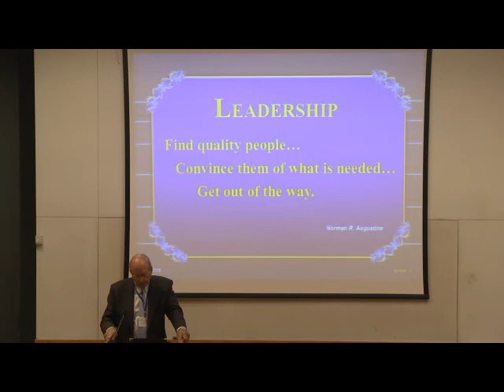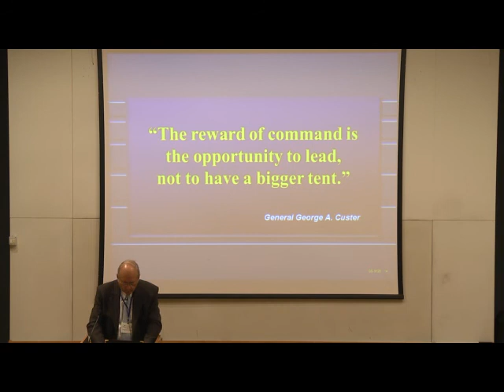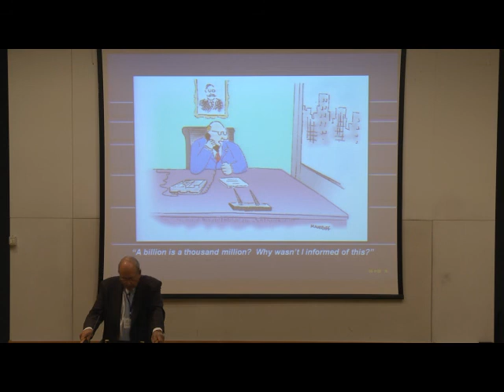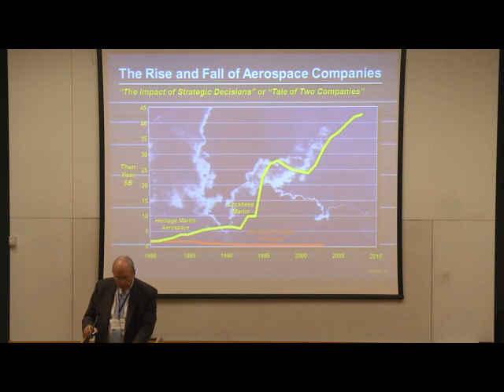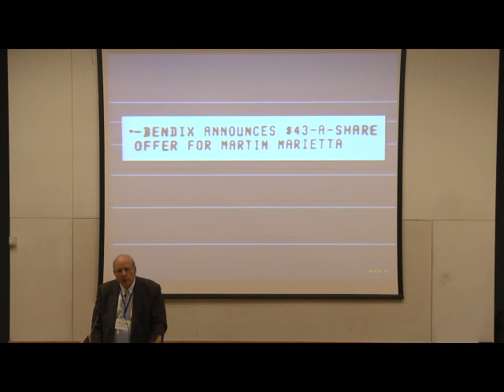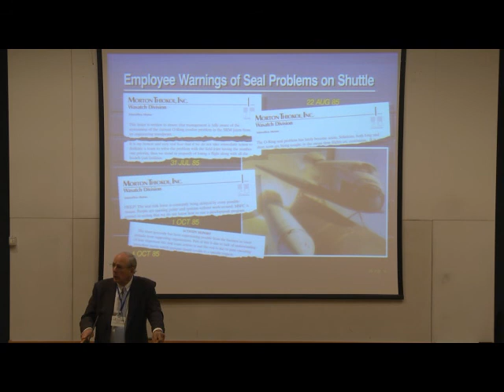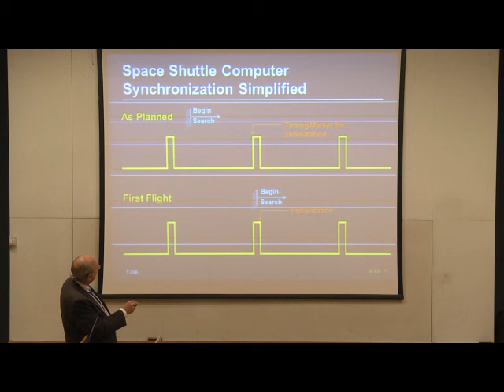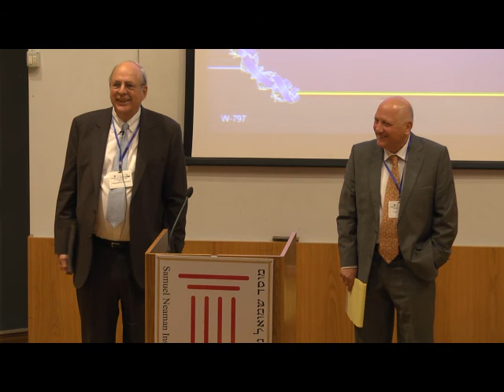Norman Augustine Principles of Engineering Leadership Technion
Norman Augustine the former CEO of Lockheed Martin has been presented the National Medal of Technology by the President of the United States and received the Joint Chiefs of Staff Distinguished Public Service Award. He has five times received the US Department of Defense's highest civilian decoration, the Distinguished Service Medal. On Jan. 18, 2012 at Technion  he spoke about The Principles of Engineering Leadership at the Engineering Leadership by Systems Engineering Conference organized by the Gordon Center for Systems Engineering with the support of IAI, RAFAEL, INCOSE IL & ILTAM within the framework of the Yossi Levine Day for Systems Engineering.